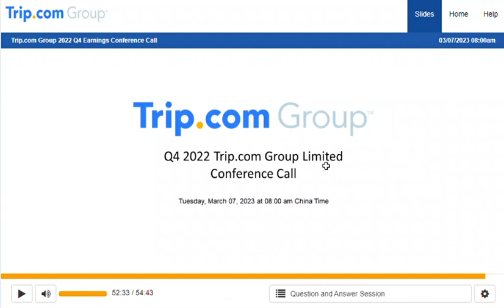Trip 2022Q4 Earnings call